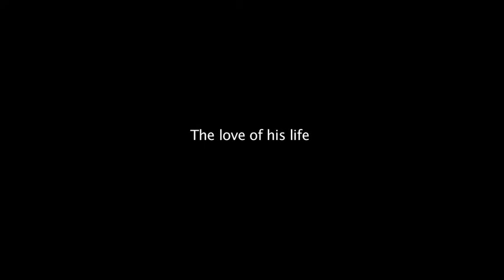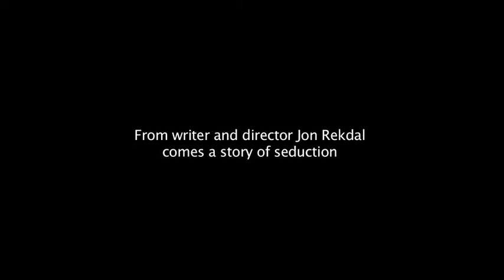Death of a Composer trailer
trailer for a 2.27 hrs film by Jon Rekdal